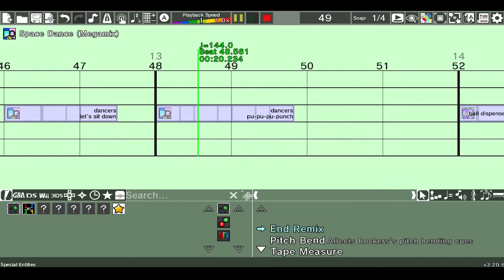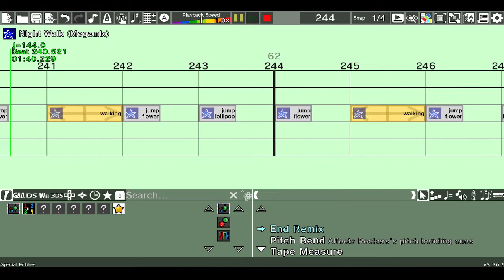Rhythm Heaven Custom Remix: Yoshi's Island Theme (Super Smash Bros 4)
It's time to mix things up! You're up against Yoshi, Omnivore of the Year. There's a cheery atmosphere in the air, but make sure to stay focused. (And no practice for you!)

Thanks for your patience everyone!

Music arrangement and original song made by Nintendo.